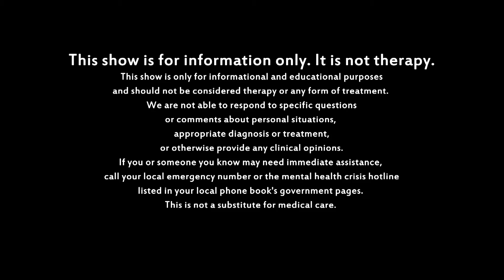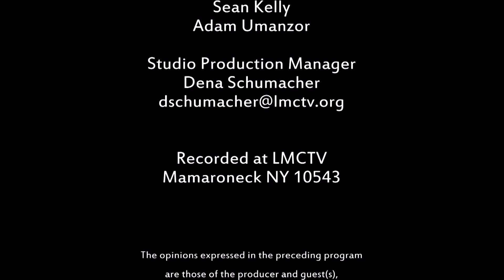Love Light Healing with Colette Lopane Colette #5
Love Light And Healing With Colette Lopane Capella is a TV show to bring together the mind, body and spirit through love and light wellness and healing.

Tune in below to watch our episodes; we're honored to bring this informative, helpful and fun show to the public.

Enjoy, Namaste
Colette

Love Light And Healing With Colette Lopane Capella, Special Guest Lisa Salvatore, Intuitive Reader, Energy Healer, Wellness Coach

Astrology Reading